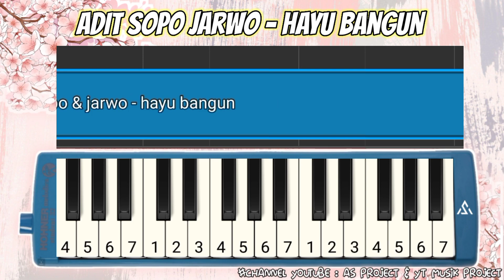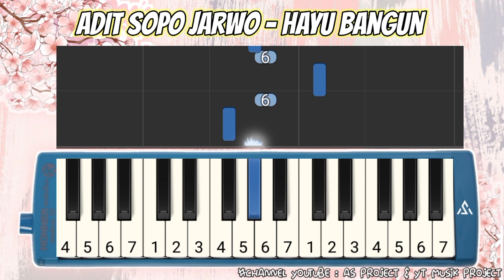Not pianika adit sopo jawara - hayu bangun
bagi yang ingin request not pianika silahkan comment di bawah hatur nuhun ^_^